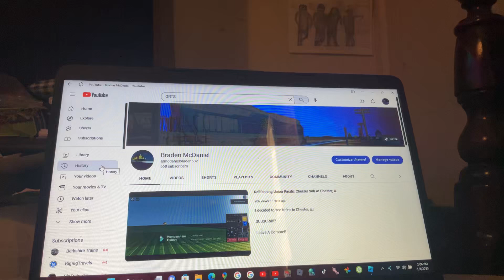I got my videos on my channel.